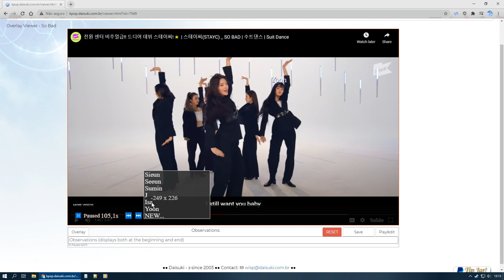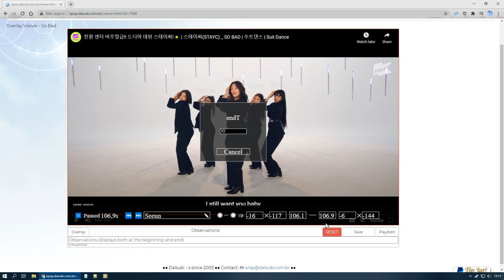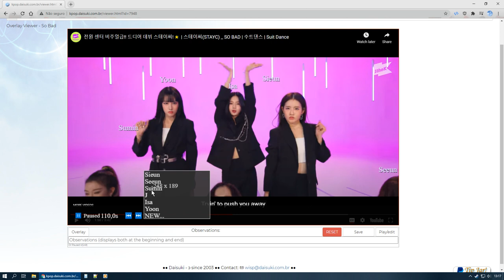Working on Daisuki Overlay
Sample of how to use Chain tool to keep a label moving in different directions without blinking. Also, shows the overall fill of the editor. I chose not to add drag-and-drop features to prevent editor complexity and confusion on the timing, it feels weird at start but you quickly realize you only ever need to click. You can see how the labels will move at @2:50